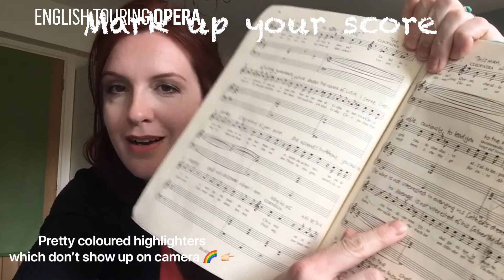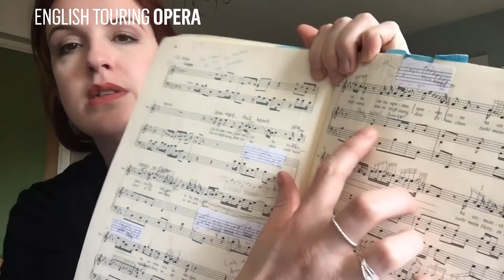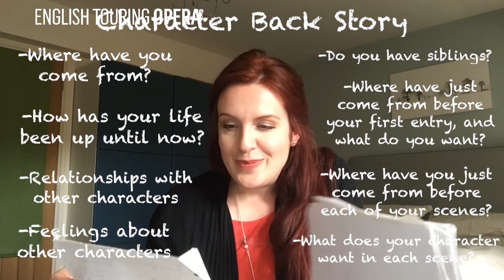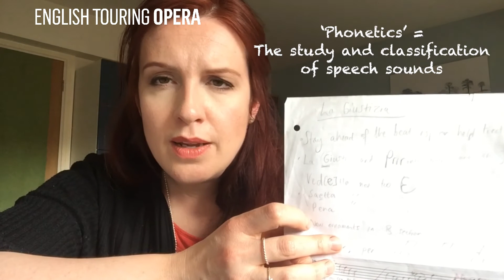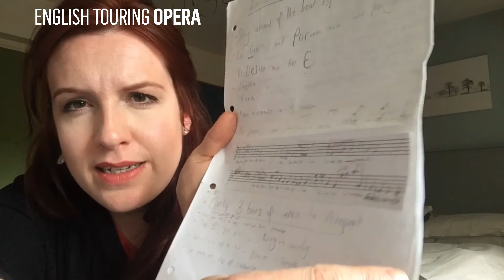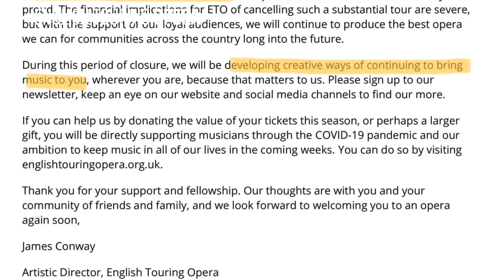Learning an Operatic Role | Warm Technical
Ever wondered what went in to learning an operatic role? Kitty Whately, who played Sesto in our Spring 20 (and Spring 17!) production of Handel's Giulio Cesare, talks about how she approached this role and other tips and tricks to help you map out the geography of a character's journey.

Presented by Kitty Whately

For 40 years, English Touring Opera (ETO) has toured outstanding live productions, with a commitment to rediscovering and reimagining work, and impactful education and community projects to more towns and cities than any other UK opera company. At the heart of our ethos is making exceptional artistic experiences available and accessible to everyone. We reach over 50,000 people per year with five mainstage productions, two specially commissioned operas for children and young people with special educational needs, a series of creative workshops for people with dementia and their carers, and more than 70 workshops for people of all abilities and ages. We produce ambitious programmes of high-quality, innovative opera that introduce, educate and inspire audiences with distinctive new repertoire. In doing so we advance public awareness, engagement and enjoyment of this powerful art form.

Every tour starts with a residency at Hackney Empire in London, then travels across the UK from Truro in Cornwall and Perth in Scotland.  The quality of our work has been formally recognised with the 2014 Olivier Award for ‘Outstanding Achievement in Opera’ and the ‘Best New Opera Production’ from the 2017 WhatsOnStage Opera Poll.

‘Hats off to ETO.  It's a jewel in the country's operatic crown for three reasons: the uncompromising enterprise of its programming, the high calibre of performing and creative talent it engages, and the sheer dogged extent of its nationwide travels.  As a truly national opera company, ETO more than lives up to its billing.’ – WhatsOnStage (Spring 2016)

A key aspect of ETO’s mission is a dedication to supporting young artists in the early stages of their careers and singers from BAME backgrounds.  ETO offers emerging artists wide ranging performance opportunities and provides additional training and guidance.  Many distinguished singers had their earliest experiences of professional performance with ETO, including Sarah Connolly, Amanda Echalaz and James Rutherford.

Our mainstage work is completed by a programme of imaginative education and community projects.  ETO seeks to inspire children and adults of all backgrounds, dispelling the myth that opera is reserved for the privileged.  Our education work is wide ranging and includes commissioning operas for schools and children with profound learning disabilities, delivering projects for people with dementia and their carers, and creating large scale operas to engage whole communities.  Each year, our award winning education programme reaches over 15,000 children and adults nationwide, offering the chance to create, participate in and see bespoke performances.